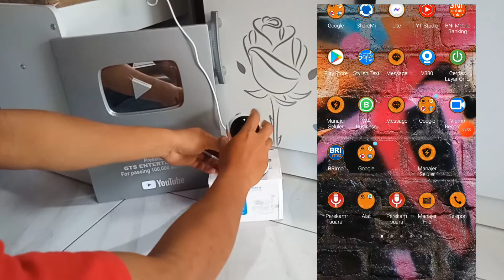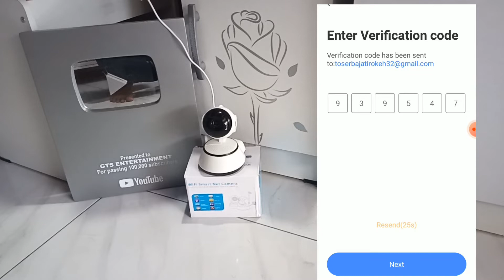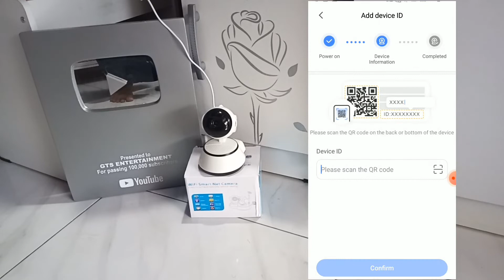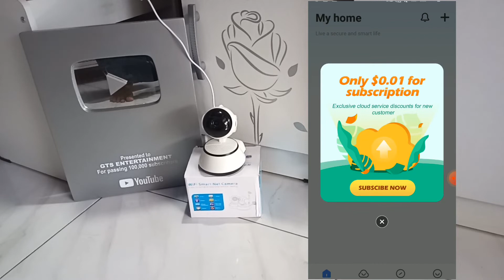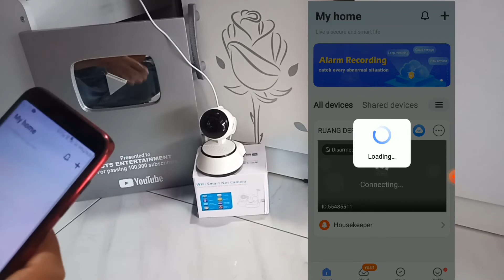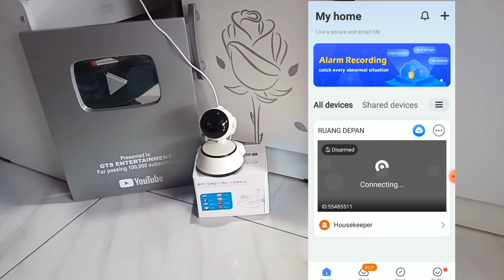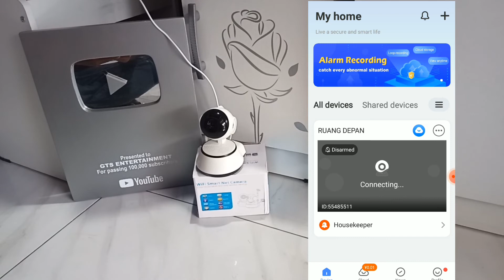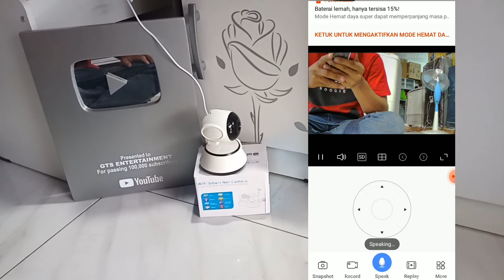cara seting cctv v380 pro terbaru